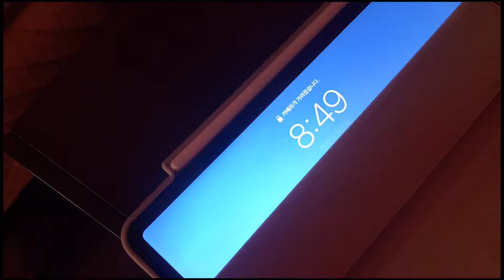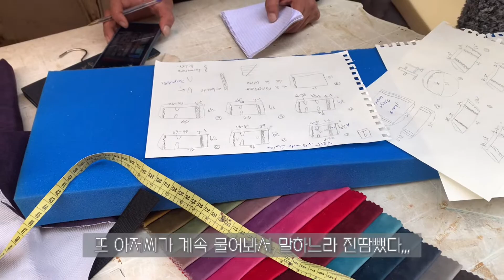모로코 🇲🇦 브이로그 ㅣ 허파 집에서 먹은적 있니? 장보고 닭잡고 크로와상, 직접 짠 올리브유랑 바게트 먹고 스크래쳐 만들고 꽃게탕 먹는 일상